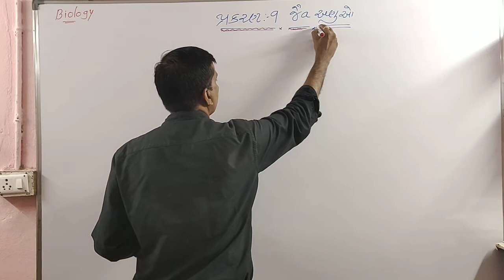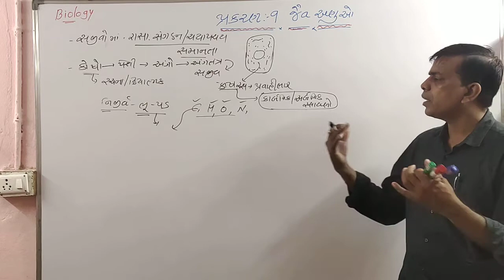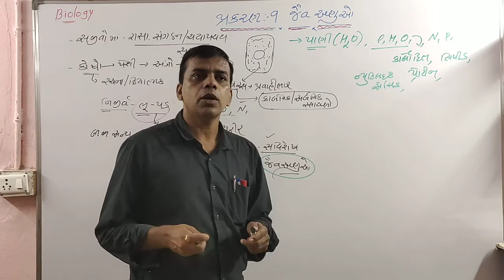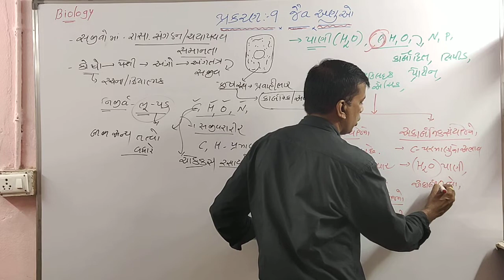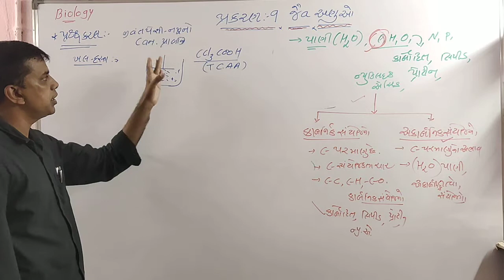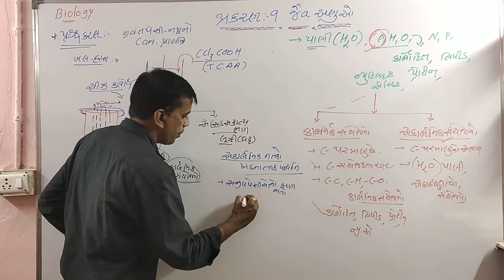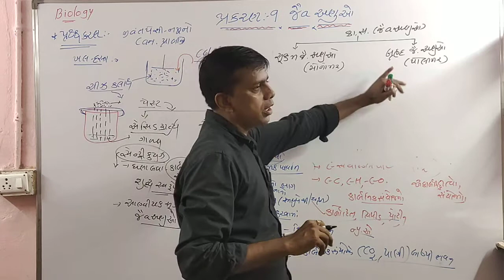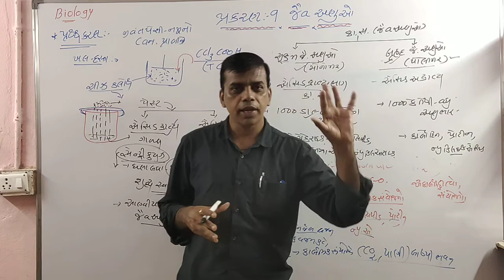STD 11 9lecture 1